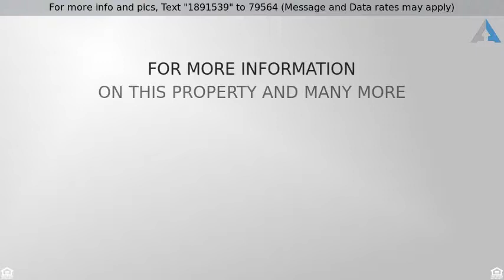Priced at $300,000 - 1953 Eastpark Drive, Richardson, TX 75081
Home for Sale in Richardson

Updated & pristine clean! Beautifully landscaped drive up with welcoming front porch in well-maintained neighborhood! Open & bright entry with expansive living areas & high ceilings make a great first impression & entertaining easy. Private master retreat has that spa feel! Updates include: All electrical up to code per city inspector, new low flow toilets, water heater replaced, added 21.3” of Insulation to attic and 25 soffit vents, & all new EE double pane & insulated windows with warranty (40% reduction in energy costs, new carpet in beds, converted dry bar to custom built in desk, painted patio & house exterior. Other recent updates, include floors, kitchen renovation, counters, & appliances. Welcome HOME!